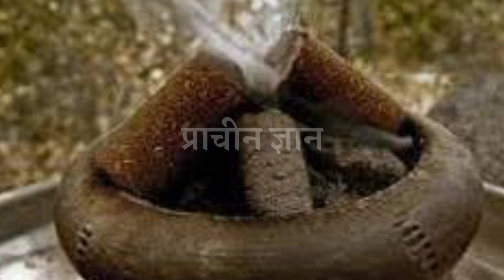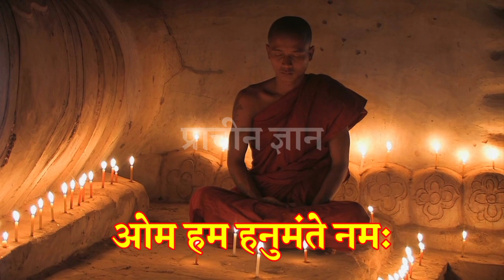घर के क्लेश, घर में बीमारियां, धन का ना रुकना, घर में नजर लगी नजर उतारे l बहुत ही आसान और बहुत ही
हम अपने इस चैनल में प्राचीन भारत के गुप्त जानकारी एवम अलौकिक रहस्य को वीडियो बनाकर आप सभी दर्शक तक यूट्यूब के माध्यम से फ्री में पहुंचा रहे है आप भी चैनल के साथ जुड़कर लाभ ले सकते है . हमारे इस चैनल में टोन टोटके, मंत्र, एवम सरल उपाय से जिंदगी के परेसानियो से निकलने का मार्ग दिखाए जाते है .

video is for educational purpose only.Copyright Disclaimer Under Section 107 of the Copyright Act 1976, allowance is made for "fair use" for purposes such as criticism, comment, news reporting, teaching, scholarship, and research. घर के क्लेश, घर में बीमारियां, धन का ना रुकना,  घर में नजर लगी नजर उतारे l  बहुत ही आसान और बहुत ही ✔️दोस्तो आप सभी लोगो के आत्म कल्याण एवं जनहित के लिए हमारे टीम द्वार prachin gyan store नाम की ऑनलाइन स्टोर बनाई गई है जिसमें आपको सस्ते दामों में दुर्लभ सिद्ध सामग्री, सिद्ध यंत्र, सिद्ध जड़ी बूटी, और धन प्राप्ति के अनेक वस्तु मिलेंगे, जो आपके जीवन को सुखमय बनायेगा
📌 यहां क्लिक कर हमारे स्टोर पर जाय 👇
✔️दोस्तो आप सभी लोगो के आत्म कल्याण एवं जनहित के लिए हमारे टीम द्वार prachin gyan store नाम की ऑनलाइन स्टोर बनाई गई है जिसमें आपको सस्ते दामों में दुर्लभ सिद्ध सामग्री, सिद्ध यंत्र, सिद्ध जड़ी बूटी, और धन प्राप्ति के अनेक वस्तु मिलेंगे, जो आपके जीवन को सुखमय बनायेगा